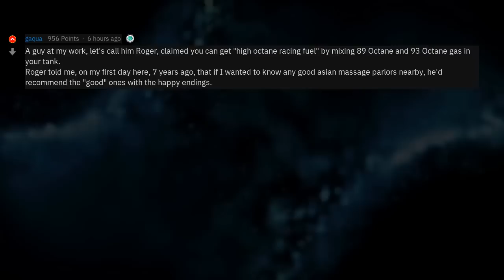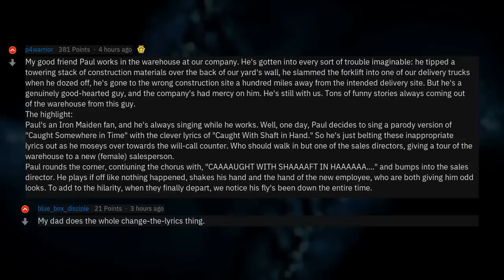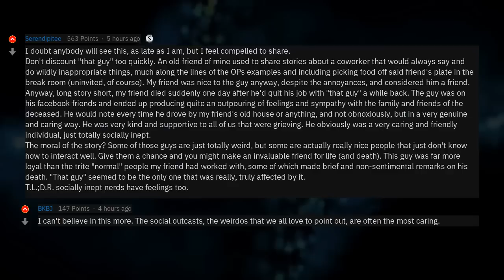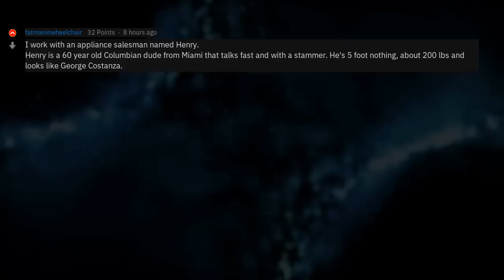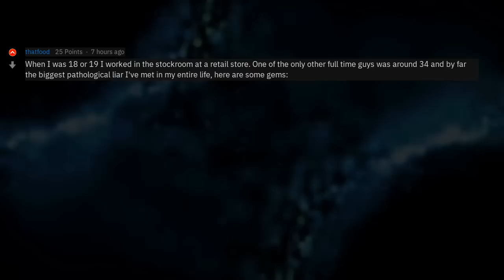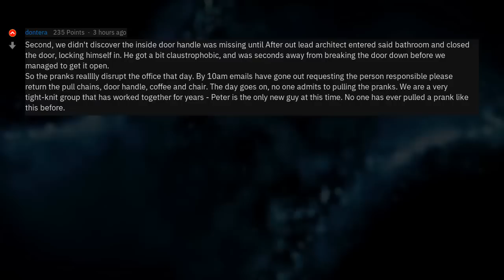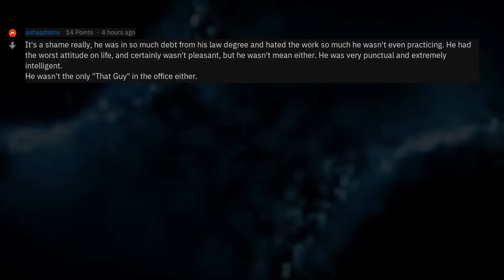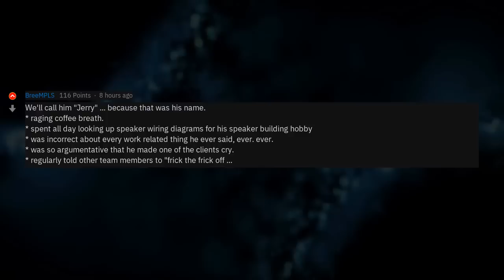Who's "That Guy" At Your Office?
▶ Fresh AskReddit Stories: Who's "That Guy" At Your Office? 🔥 2nd channel with exclusive Reddit stories!